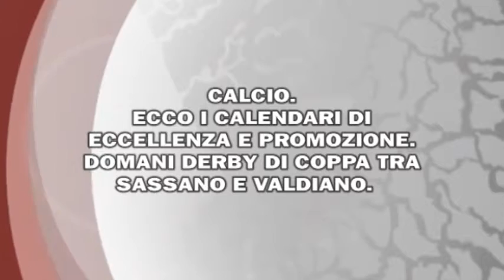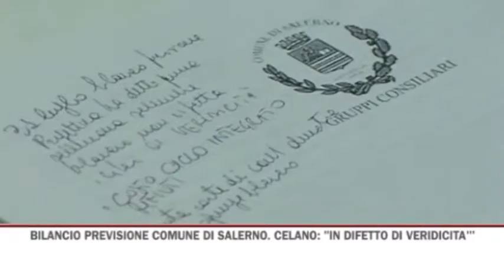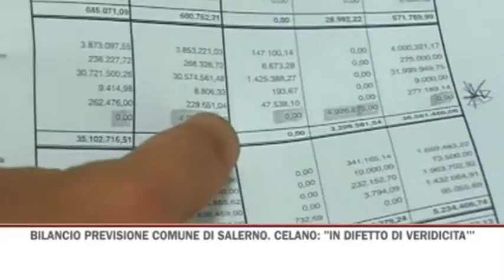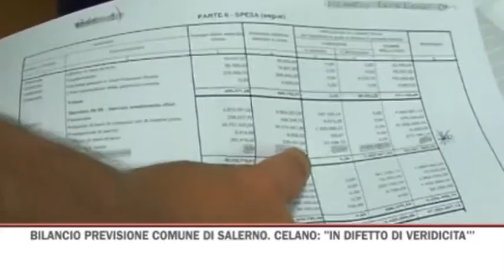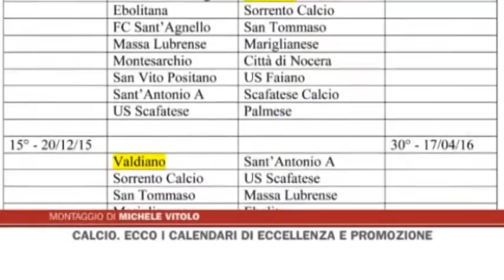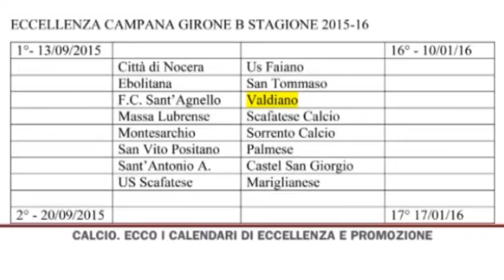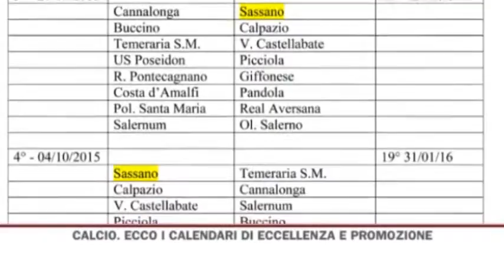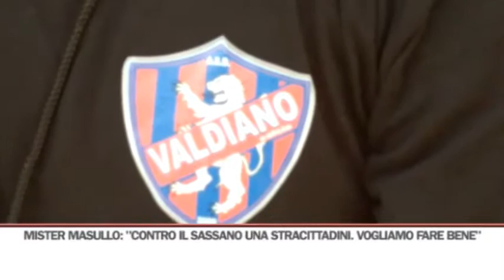TG SERA 05092015